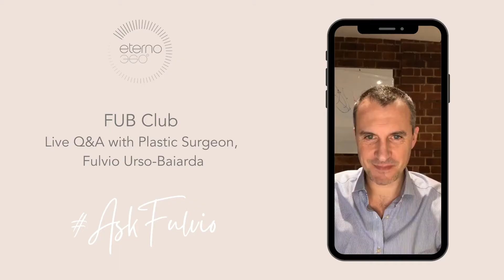Q & A: 'Are evening and weekend appointments available at Eterno 360?'